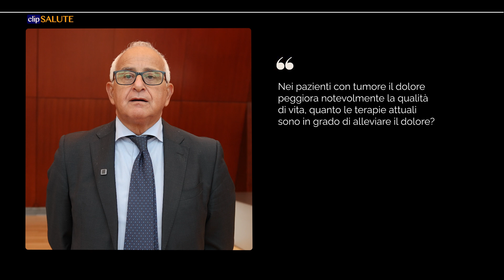Alleviare il dolore nelle persone con tumore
Intervista a Arturo Cuomo, Direttore Anestesia, Rianimazione e Terapia Antalgica, Istituto Nazionale Tumori - IRCCS Fondazione Pascale, Napoli